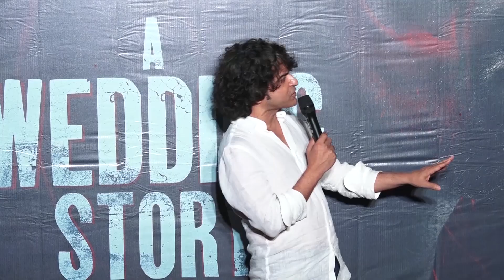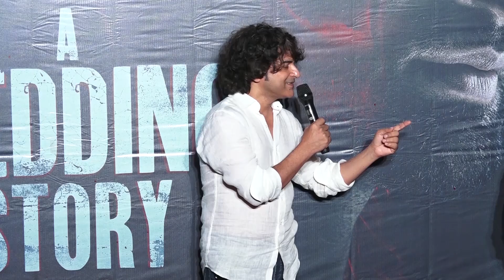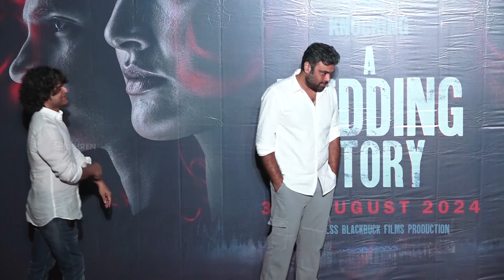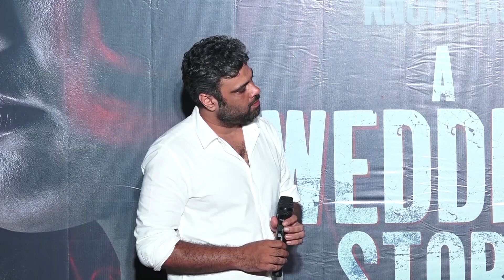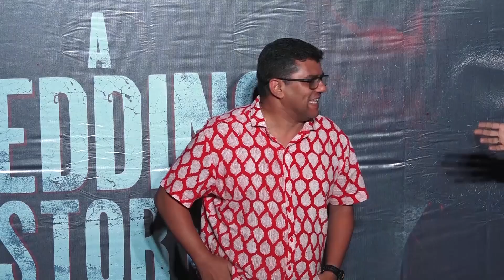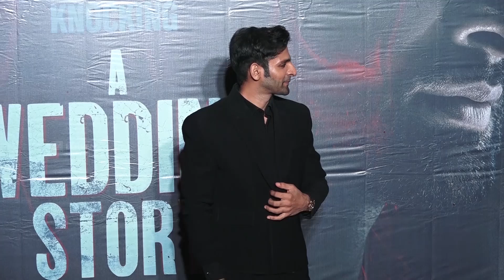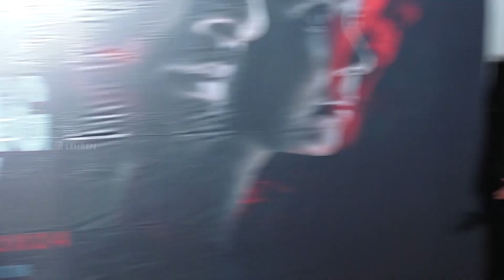UNCUT: A Wedding Story Trailer Launch - Mukti Mohan, Vaibhav Tatwawadi, Monica Chaudhary & Full Team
Talented actors Mukti Mohan, Vaibhav Tatwawadi & Monica Chaudhary open up about their characters in their upcoming movie - 'A Wedding Story', & also share some exciting details about the plot of the venture. A Wedding Story is all set to release on 30th August, 2024. Catch the full trailer launch event of the much anticipated project with the full cast and crew.